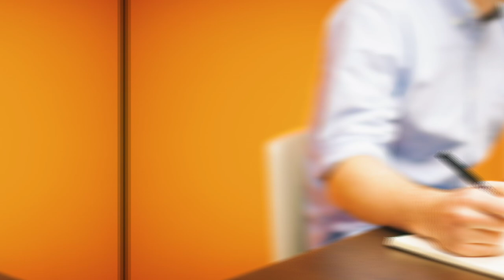ချစ်သူတွေကြားမှာ လုံးဝနားမယောင်သင့်တဲ့ စကားငါးခွန်း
ချစ်သူတွေကြားမှာ လုံးဝနားမယောင်သင့်တဲ့ စကားငါးခွန်းအကြောင်း